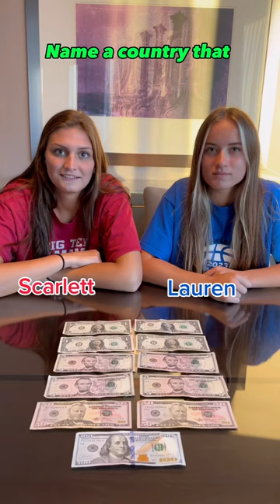She’s making up new countries! 😂